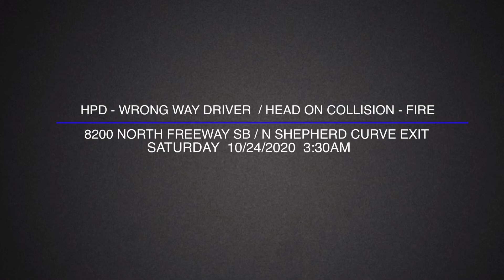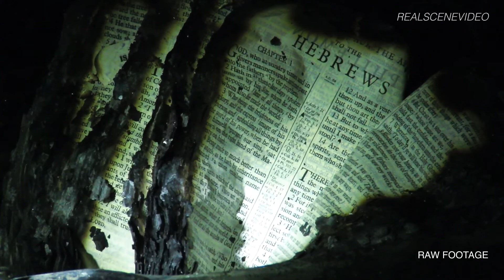Wrong Way Driver - Head On Collision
Not much information...But a Gray truck appeared to have gotten on a exit ramp traveling Northbound in the southbound

lane of the 8200 block of the North Freeway main lanes where it made contact with several other vehicles before striking a

Gray Chrysler occupied by a black Female head on causing it to burst into flames. The female driver was pulled from the vehicle

Before the fire consumed the vehicle , the wrong way driver was detained and could face several felony charges.

While working the first Accident scene a male Hispanic driving a blue Toyota Camery  drives between a guardrail and 18 wheeler that was stopped

so investigators and paramedics could assist other patients and drivers alerted officers and the driver was quickly detained

No one was injured from the drivers negligence.

The freeway was completely shut down for about 30 minutes , vehicles were recovered by Masters wrecker service operations Chris and KJ , the DWI drivers vehicle was towed by CarKing operator Tommy. a fourth vehicle was towed by Walter with CD Towing.
REALSCENEVIDEO